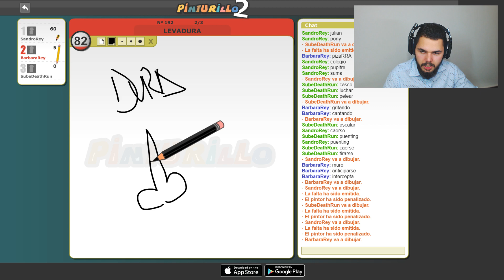LOS RABOS NUNCA FALLAN!! - PINTURILLO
" Lo mejor que puedes hacer a un YouTuber es comentar que te ha parecido el vídeo y si puede mejorar algo, MUCHAS GRACIAS "